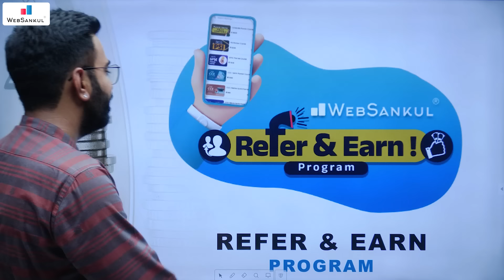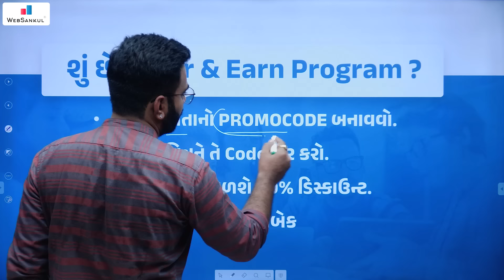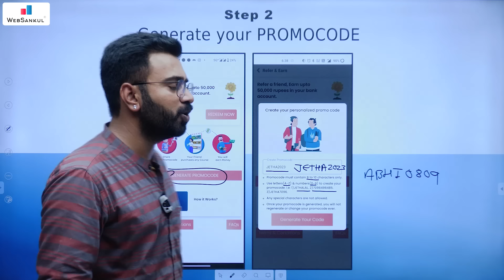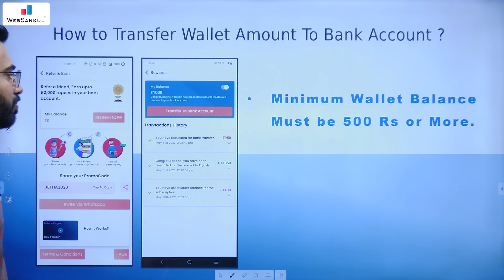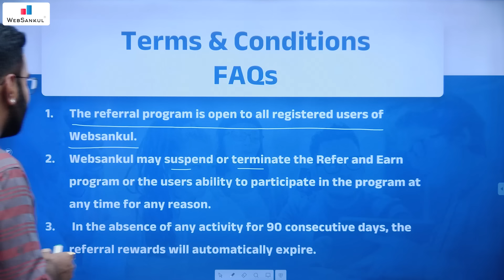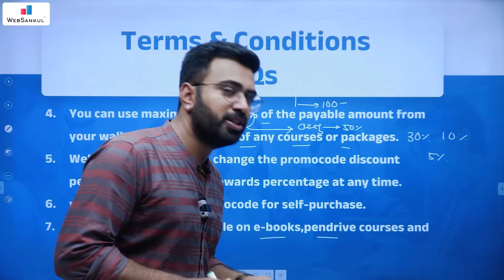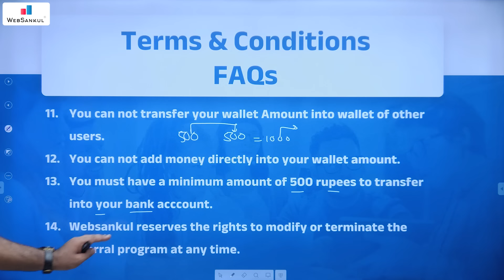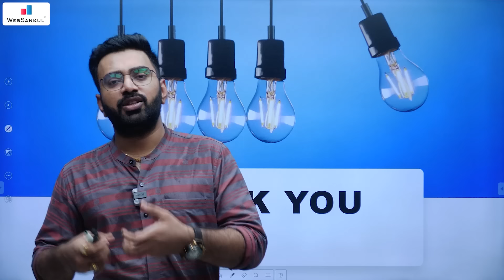શું છે ? Refer & Earn Program | સંપૂર્ણ માહિતી | WebSankul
✪ " Refer & Earn Program " -  આપકી ખુશીઓ કા ત્યોહાર

✑ અબ પઢાઈ કે સાથ Earning ભી .💸

✓ હવે સ્પર્ધાત્મક પરીક્ષાની તૈયારી સાથે WebSankul આપી રહ્યું છે Rewards પણ...

🔸 આ ઓફરનો લાભ ફક્ત 8 જૂન, 2024 સુધી જ મળશે.

       4600+ HD Quality વીડિયો લેકચર્સ,
➡️ 1150+ સોલ્યુશન સહિત ટોપિકવાઇઝ ટેસ્ટ તેમજ રેન્ક
       સાથેનું એનાલિસીસ,

📲 Application HelpLine Numbers :

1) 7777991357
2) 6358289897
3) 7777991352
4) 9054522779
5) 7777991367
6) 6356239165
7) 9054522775